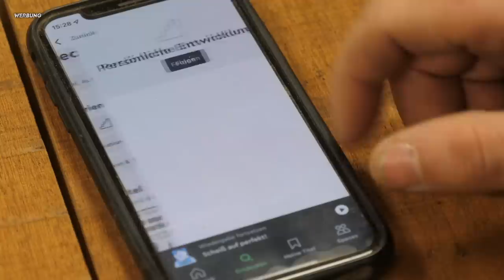WAS VIELE NICHT WISSEN...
Flüssiges Holzgleitmittel*
Entsprechende Spritzflasche*